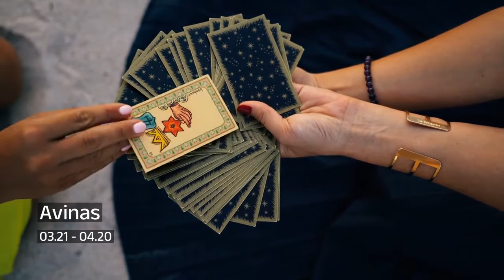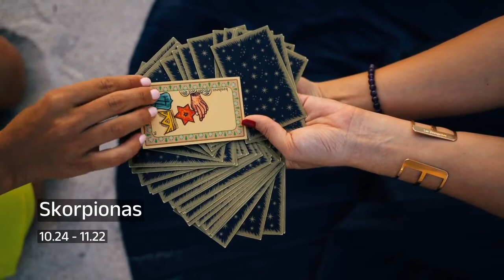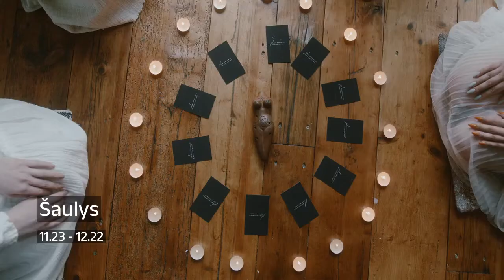Gegužės 6 d. horoskopas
Gegužės 6 d. horoskopas dvylika Zodiako ženklų.

00:00:00 Avinas
00:00:27 Jautis
00:00:48 Dvyniai
00:01:13 Vėžys
00:01:33 Liūtas
00:01:55 Mergelė
00:02:17 Svarstyklės
00:02:38 Skorpionas
00:03:00 Šaulys
00:03:25 Ožiaragis
00:03:42 Vandenis
00:04:05 Žuvys